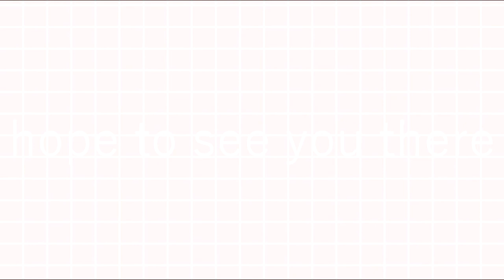update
hello.
im moving channels
new name is quimki
ill still be doing the MAP.
i just wanna fresh start :^)
hope to see you there
- quimki
(kittiieekun/Kittie)